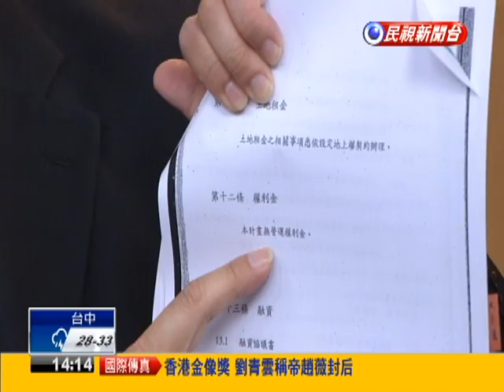【大家講看嘜】2015.04.20 柯轟馬清廉破功 府批亂放話 人民信誰？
柯轟馬清廉破功 府批亂放話 人民信誰?
驚! 市長室變黑箱? 馬趙會面不只一次?
馬宣傳"幸福文宣"馬執政7年 你幸福嗎?
馬郝簽BOT權利金超低 國黨員批可恥!
遠雄保證金8億變3億 馬郝專簽不平等條約?
大巨蛋爭議多 檢調不主動查? 等風向球?
扯! 馬趙會面不只一次? 都無會議記錄?
6成民眾認馬會干預司法 馬毫無公信力?
公文一一曝光 馬市府讓利遠雄 再有更多證據?
柯鬆口:遠雄可提案來談 大巨蛋僵局有解?
幸福需要宣傳? 人民得分怎麼辦?
失業率4小龍之冠 薪資倒退15年前 幸福?
高失業率.薪資停滯.房價飆漲 要怎樣幸福?
633口號全跳票 馬此時談台灣幸福?
參選玩真的! 備妥2百萬保證金 洪秀柱領表!
朱表態不選總統 真? 留伏筆? 5/16才說清?
黨內祭牌磚條款 小辣椒:我是來自底層的磚!
藍營誰選2016? 小辣椒:我來選 其他人?
朱喊不選! 藍委:北部立委席次掉? 藍委叫不動?
王金平參選? 未鬆口也未說絕 等最佳時機?
吳選2016?剩黨徵召機會? 只抬轎不坐轎?